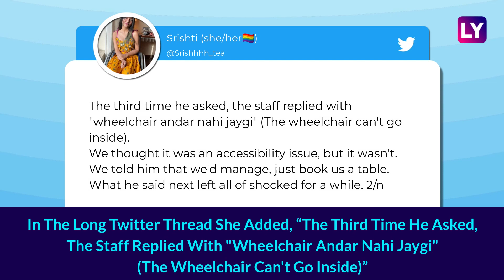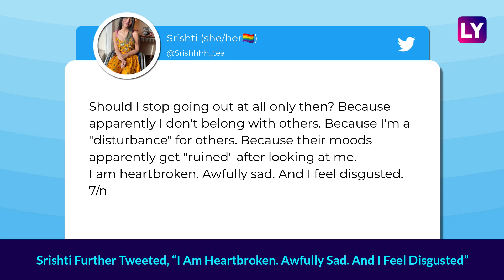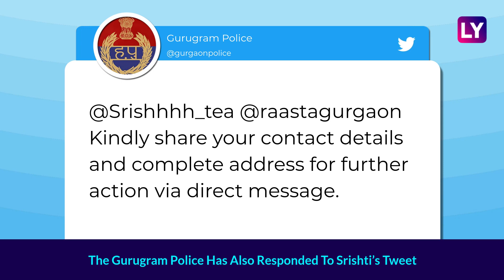Raasta Restaurant In Gurgaon in Trouble Over Denying Specially-Abled Woman A Table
In a shocking case, a woman with a physical disability has claimed that she was denied entry at a famous restaurant in Gurgaon. The woman claimed she was told that she would disturb other customers at the Raasta restaurant. Srishti said that she visited the restaurant with her best friend and her family on February 11. In the long Twitter thread she added, “The third time he asked, the staff replied with "wheelchair andar nahi jaygi" (The wheelchair can't go inside).” Raasta restaurant is located in Gurugram's DLF Cyberhub. The Raasta restaurant management has apologised for the incident. The Gurugram Police has also responded to  Srishti's tweet. Watch the video to know more.